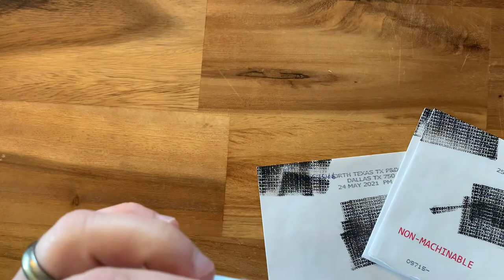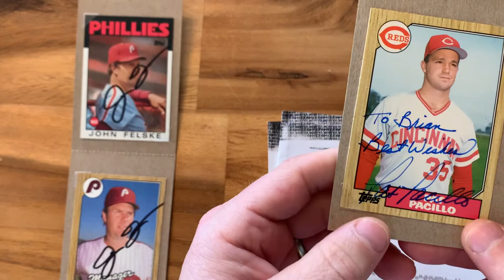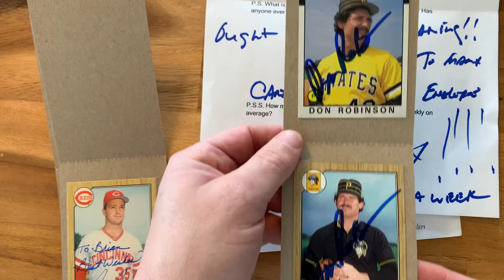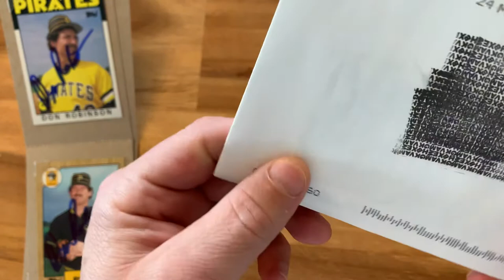Four TTM autograph returns this week, with one player answering questions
Jackie Moore, Don Robinson, Pat Pacillo, John Felske, Through The Mail Autographs, The Netherlands, Holland, Amsterdam, The Hague